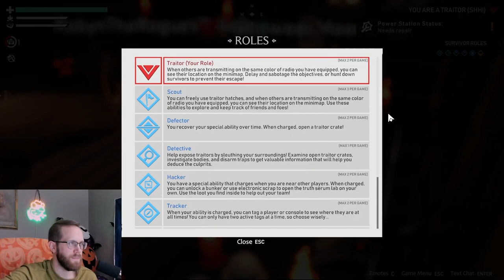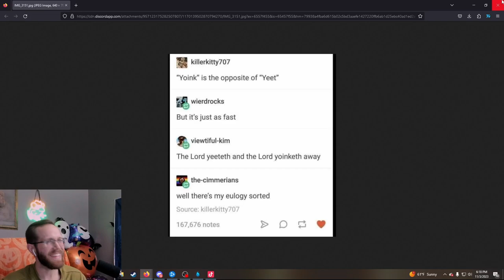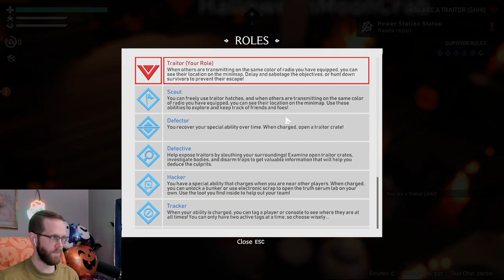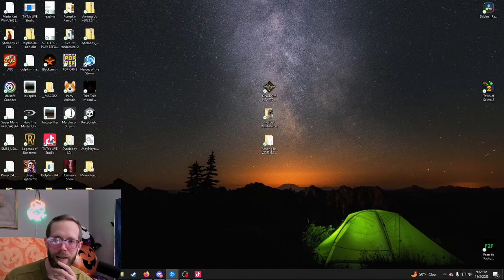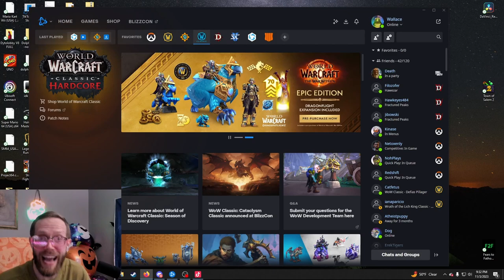Twitch Vod! | Will The Evil Keep You Warm? | Project Winter!